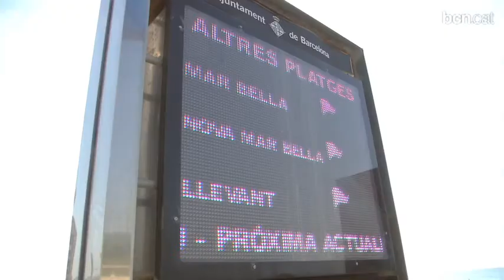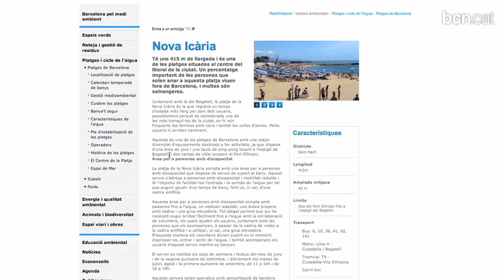Serveis innovadors a les platgesbcn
Posicionant-se com una 'smart city', Barcelona aposta per la innovació. Pel que fa a les platges, disposa d'una app 'iBeach' disponible per Android i iPhone. Els usuaris també compten amb una biblioplatja, 14 punts wifi, el web municipal amb informació i panells electrònics amb informació a temps real